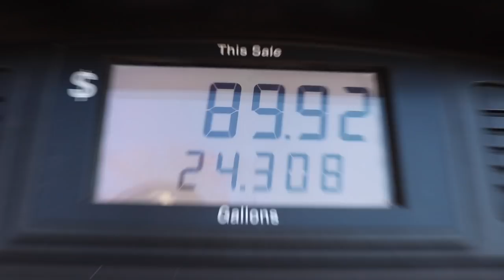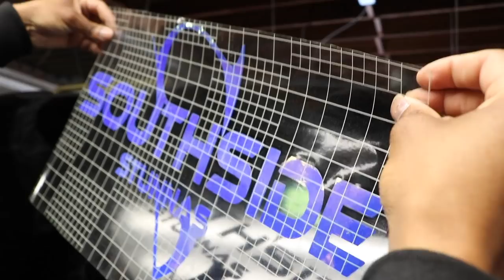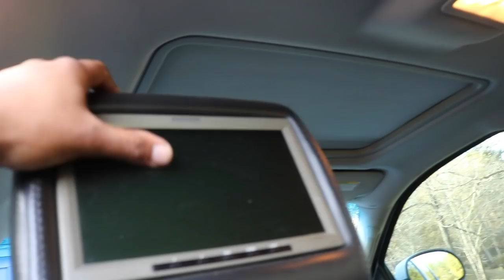Tallest Female Owned Squatted Tahoe 72 inches! * NEW WORLD RECORD * FEMALE DRIVEN *